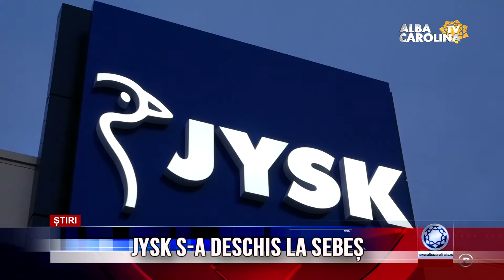JYSK S- A DESCHIS LA SEBEȘ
/ Abrevierea JYSK este un derivat de la denumirea peninsulei Iutlandia și semnifică în limba daneză calități precum simplitatea, onestitatea și conștiinciozitatea.